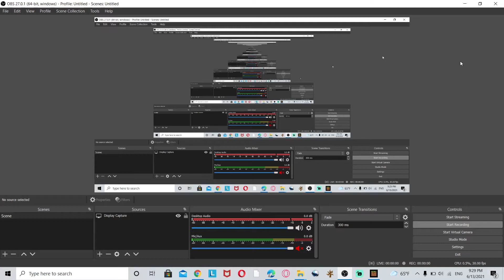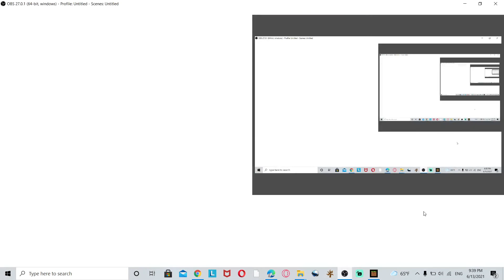skeleton king vs scp 096 and mutant iron golen vs hunt illager and more